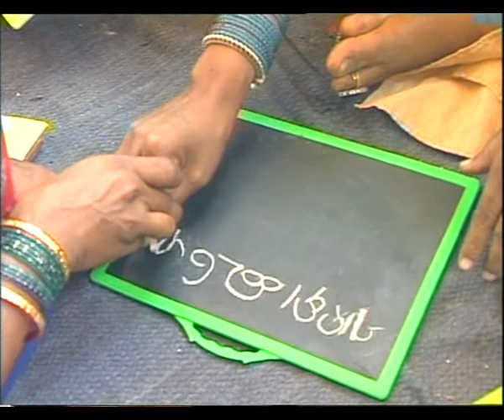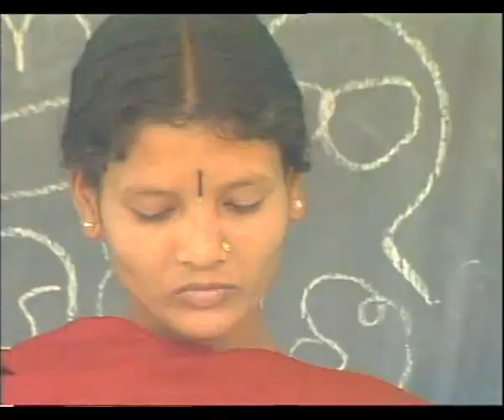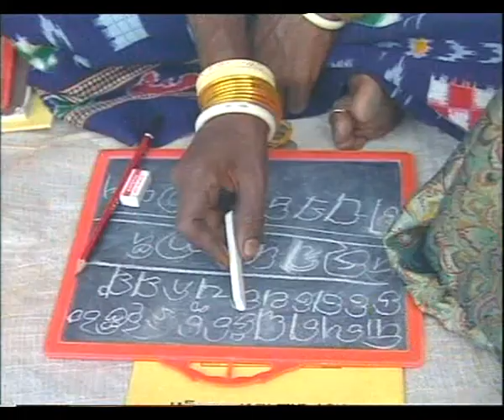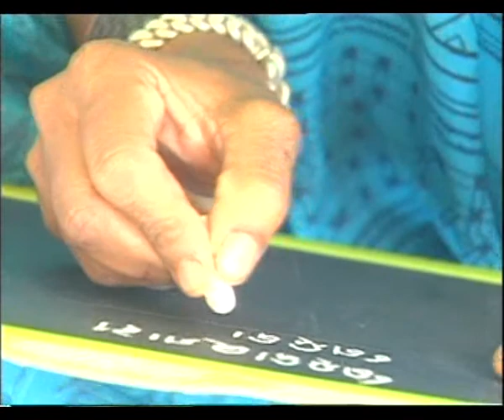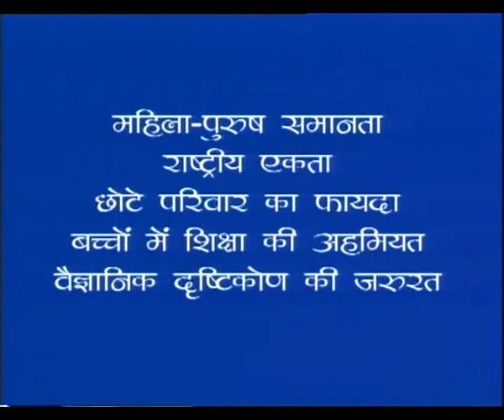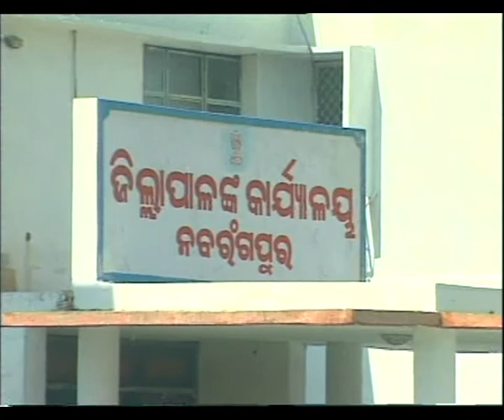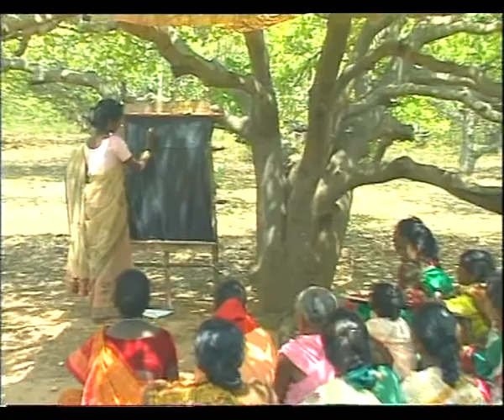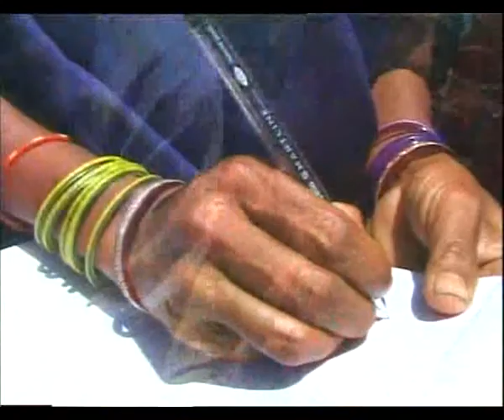EK MUTHI ANAZ